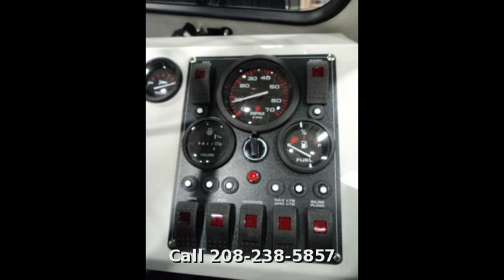2013 Thunder Jet ECO OB V182, Fishing, in Chubbuck, ID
Feel the breeze in your hair and enjoy this brand new 2013 Thunderjet ECO OB V182 today! This boat is a dream because it is lightweight and easy to maneuver. It measures about 18'2" long and has a white exterior with color matched interior. This is a gas fueled option with a Mercry Optimax 150 w/Jet Foot enging. Come on in to our Chubbuck boat sales location today!

2013 Thunder Jet Eco Outboard Jet V182 is a dream boat for small shallow water.  This boat is light weight and easy to maneuver.